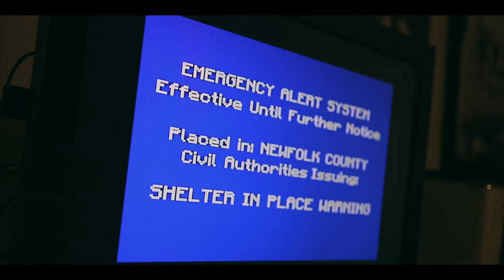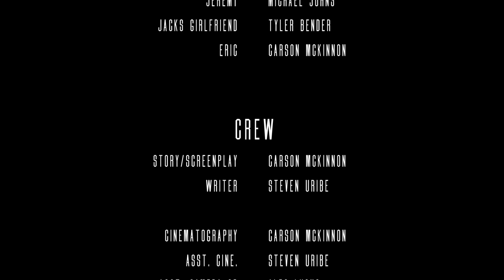KILLER KARMA - Award-Winning Slasher Short Film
My Comments: I hope this film will be a call-back to the great slashers of the late 70s and early 80s while being able to touch upon a new ground of aesthetic for a new wave of slasher films. I also hope to bring up a new variety of films inside of Utah.

Jack's girlfriend has been bothered by the presence of a new kid at the school. His eerie vibe makes it so she just can't stand being at school. She tells Jack to take care of him, along with his pal Eric, so that this creepy kid, Jeremy, will keep distance from Jack's girlfriend. During the encounter, Jeremy informs each of the 3 their worst nightmares. Later that night, their nightmares come to get all of them.

Director: Carson McKinnon
Bio: Carson McKinnon was born in Utah and has had a passion for film all his life. He currently is a junior attending Itineris Early College High School. He most recently wrote and produced the short film “Dead Air” with his film pal, Steven Uribe. Other than that, Carson has worked on the series “Day Zero”, featured on Amazon.